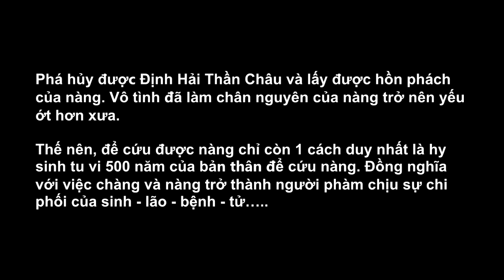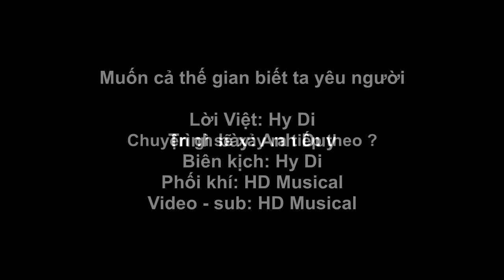Muốn cả thế giới biết anh yêu em | Anh Duy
[Cover lời Việt]
Muốn cả thế gian biết ta yêu người
Bản gốc: Muốn cả thế giới biết anh yêu em.
Lời Việt: Hy Di
Trình bày: Anh Duy
Beat - piano: HD Musical
Video - sub: HD Musical
Kịch bản: Hy Di

Bối cảnh:
Phá hủy được Định Hải Thần Châu và lấy được hồn phách của nàng. Vô tình đã làm chân nguyên của nàng trở nên yếu ớt hơn xưa. Thế nên, để cứu được nàng chỉ còn 1 cách duy nhất là hy sinh tu vi 500 năm của bản thân để cứu nàng. Đồng nghĩa với việc chàng và nàng trở thành người phàm chịu sự chi phối của sinh – lão – bệnh – tử…..

Lyric:

Version 1:
Ngày qua đi, ngóng mãi một người nơi xa
Nhìn mây trôi thấp thoáng nơi một bóng hình.
Từng ngày qua, ta đã chờ người nơi đây.
Mà vì sao, đôi ta lại mãi chia xa.

Bờ tuyết trắng, phủ lấp mây mờ êm trôi.
Cỏ cây kia, khóc mãi cho chuyện chúng mình.
Vòng kinh luân, xoay mãi nghiệp duyên tam sinh.
Bỏ lại đây, trăm năm tình kiếp nhân gian.

ĐK:
Vì ta muốn nói cho thế gian biết rằng là ta yêu ngươi.
Để muôn kiếp ta trọn vẹn duyên với người.
Hận sao số kiếp chia rẽ chuyện ta nay cách xa muôn trùng.
Để giờ đây, đôi ta. chia ly.

Dù cho bão tố cuôn lấp đi hết chuyện tình ta năm nào.
Thì duyên đó luôn mặn nồng nơi kiếp này.
Mặc cho tam giới dù có trầm luân thì cũng không phai mờ.
Vượt nhân gian, đôi ta bên nhau. Ta yêu người.

Vượt không gian, nối tiếp duyên tình đôi ta.
Tìm ký ức chấp phá nên chuyện ái tình.
Dòng thư xưa, ngân nga từng câu yêu thương.
Để trăm năm, đôi ta mãi mãi bên nhau .